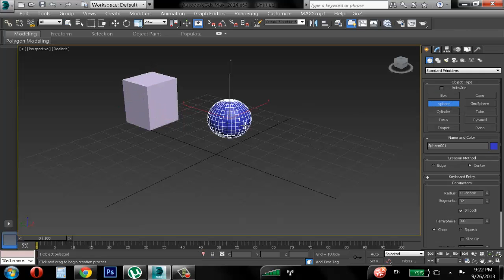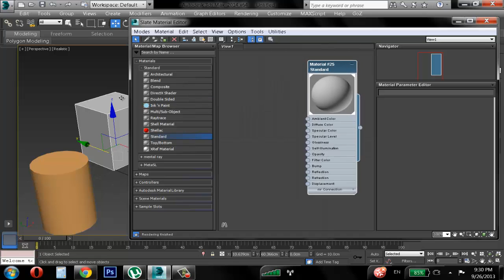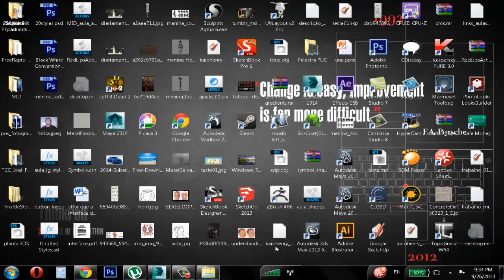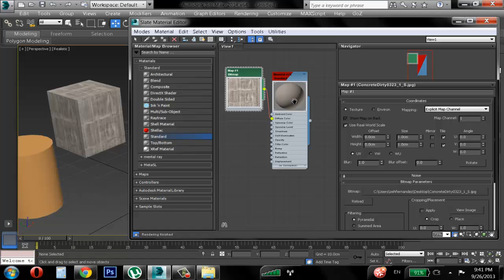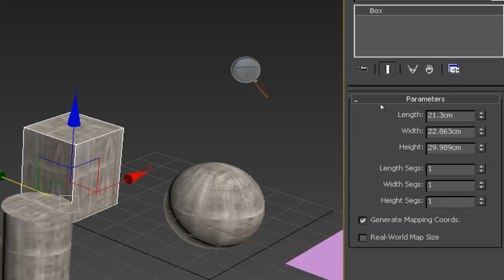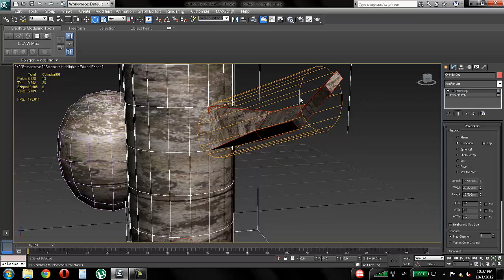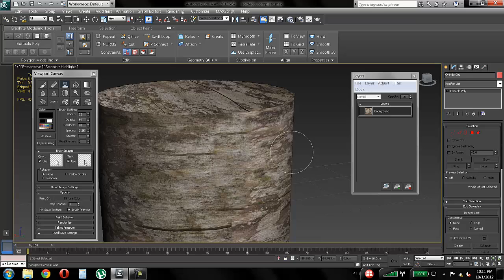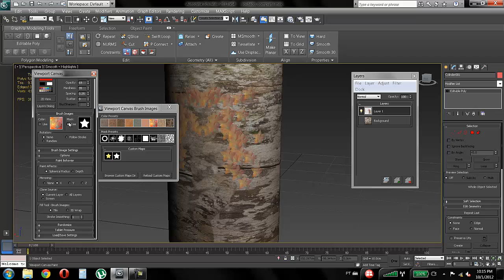Materiais_viewport_canvas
Viewport_canvas_3ds_max